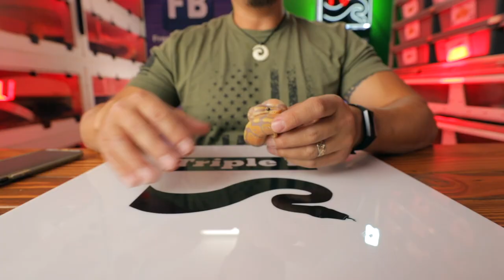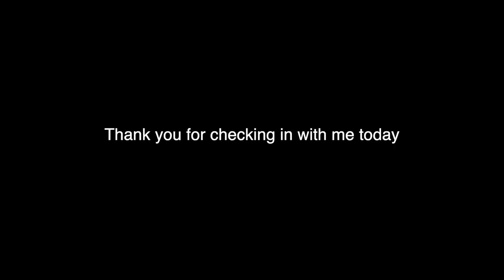Poppin Champagne and Coral Glow Ball Pythons het Piebald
Aloha! Top of the morning friends and family.  How are you wonderful, beautiful people doing out there?  If you're not feeling wonderful and beautiful today make sure you smack that like button.  Touch it. Tickle it.  I promise you'll feel 100% better.  Your money back, guaranteed.

All snakes today!  We're going to be doing updates on our Champagne and Coral Glow Ball python clutch.  At the very end we'll bust out our reticulated python, Junior, and give you an update on him.  I love ball pythons.  Don't you guys love ball pythons?  I imagine that most of you watching this channel love ball pythons.

Thank you for poppin champagne and coral glow ball pythons het piebald!